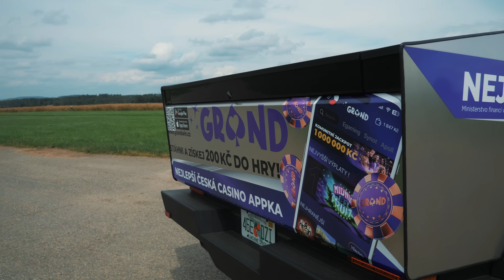První Tesla CyberTruck v Česku - Podívali jsme se na něj hezky z blízka - je tak hroznej?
Tohle je první Cybertruck v ČR. Nejkontroverznější a nejzajímavější auto, který na silnicích asi můžeš potkat. I když není tak drahý jako Buggati, tak je nejnepřehlédnutelnější.

Od prvního představení vzbuzuje kontroverzi a každej druhej se na Internetu snaží najít důvod proč by mohl říct, že je to křáp, ale je to tak? Jsou negativa fakt tak velký oproti ostatním autům? Nebo je to jen kampaň?

My jsme se na CyberTruck koukli jako na auto, jako na něco co bys řídil bez ohledu na hejt a takhle to dopadlo

Co na Teslu Cybertruk říkáš ty? Napiš do komentu!

Testlu přivezli kluci z grandwin.cz a za to jim dlužíme velkej dík! Tak dík!

PS: kdybys hledal cool trika, tak je najdeš na PPboys.cz